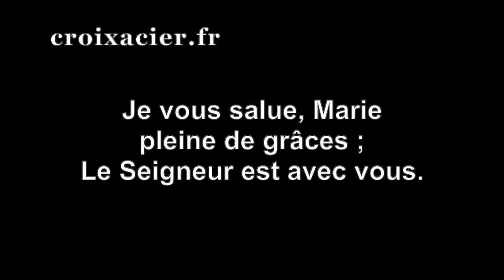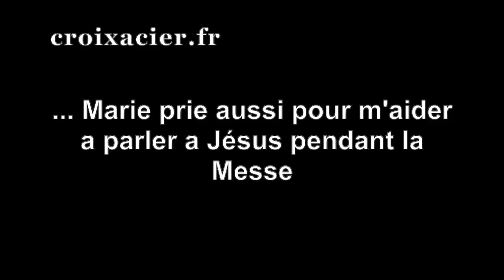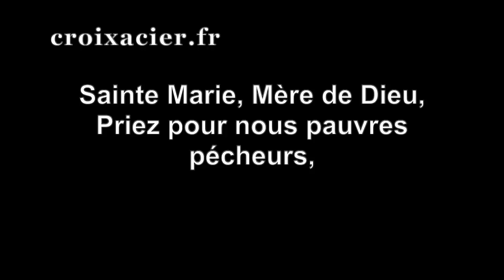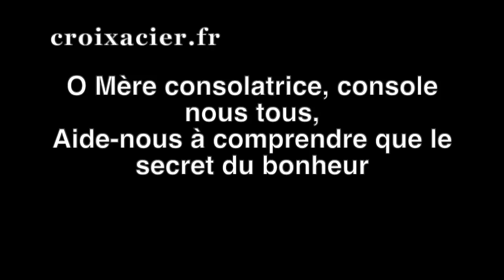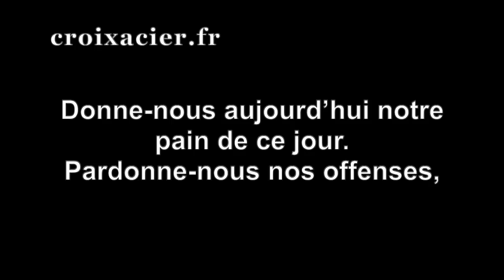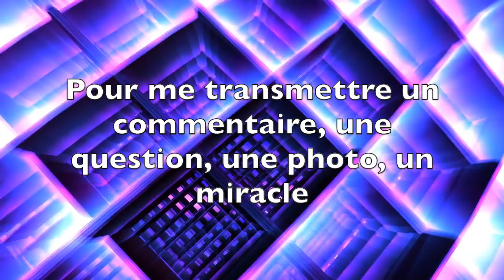NOUVEAU ... APPARITION DE JESUS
MON LIVRE (Titre : "Ce que j'ai appris à Medjugorje") : CLIQUEZ

💙💙💙💙💙💙💙SI VOUS VOULEZ UN STICKER (Autocollant), CLIQUEZ

✅ Cette vidéo traite de NOUVEAU ... APPARITION DE JESUS